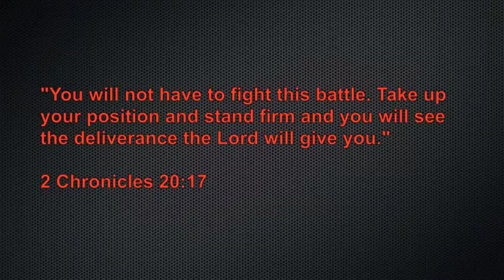At Home Workout #16-"Fought For"-Christian Fitness-Faith & Wellness- Jesus is my personal trainer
Let's confess. We think we can save ourselves. We think if we work harder, do better, live cleaner, life will go our way. The truth is God doesn't want to be our part time savior. Our "to the rescue" then "go away" kind of God. His love is intimate, personal and real.

I don't mean to rock you, but if you have ever said a prayer for God to please give you the full life, the real thing, He is coming! You can't take it back. He waits for us to want him like he wants us. The moment you said that prayer, your future began unraveling itself. Where you are today is exactly where you need to be to get to where God would have you to go. He has been and will continue to fight for you, to get you to that full life in this life, not just the next one to come. The moment you said that prayer, like it or not, you signed up for personal training. You enlisted yourself into exactly the circumstances you are in today. He is fighting for you! He will not settle for nothing less than the full thing thing, the real deal for us. So he walks us through the fire in order to give us the life we once upon a time, a long time ago, hit our knees and asked for. If He said it, he will do it! Hang on.

Repeat after me.. "Jesus is my personal trainer."

My encouragement to you is to continue to show up for your training appointments so that He can do the work. Make your appointment to study his word, then show up. Make time to care for your body, then show up. Schedule time to love others beyond your comfort zone, then show up.

The full life; you asked for it. you can't take it back, but you can slow it down.

Be His.

Completely.

Alisa